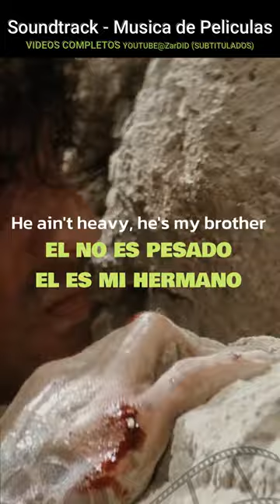Bill Medley - He Ain't Heavy, He's My Brother (él no es pesado, él es mi hermano) Rambo III - 1988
MUSICA DE PELICULAS -  SOUNDTRACK - Music of the Film RAMBO 3

Sino viste la película CUIDADO puede contener spoiler

en 2023